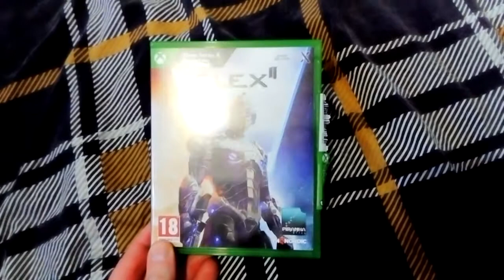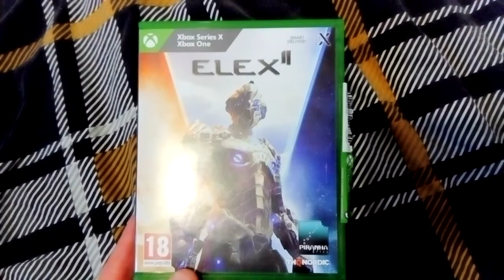ELEX II Unboxing [Xbox Series X / Xbox One]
Bonjour ou Bonsoir a se qui vont regarder la vidéo , voici un Unboxing du jeux ELEX II sur Xbox Series X / Xbox One .